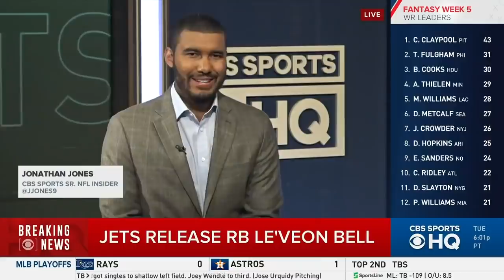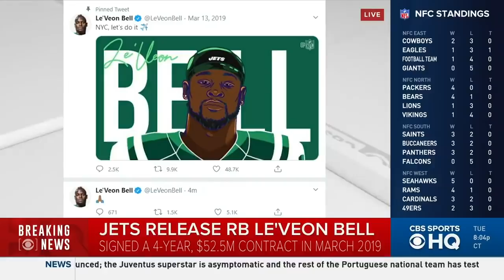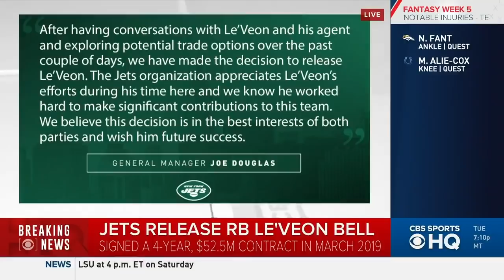Jets release Le'Veon Bell after exploring options to trade former All-Pro RB | CBS Sports HQ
Le'Veon Bell, for the second time in 18 months, will be looking for a new home. On Tuesday night, the New York Jets released the two-time All-Pro running back after less than two seasons with the team. Bell signed a four-year, $52 million contract with the Jets that included $27 million guaranteed during the 2019 offseason. Now, the former All-Pro running back will be subject to waivers, and if he is not claimed, he will be free to sign with another team.